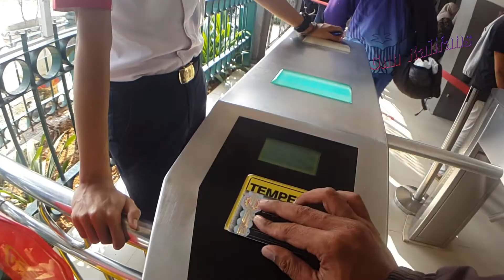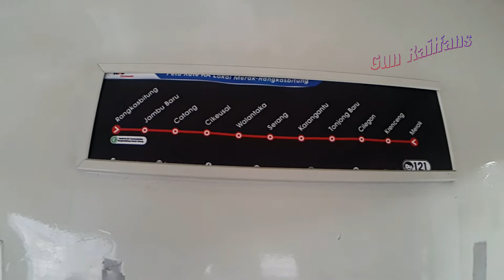DARI RANGKASBITUNG KE MERAK NAIK KERETA API LOKAL MERAK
Kereta Api Lokal Merak merupakan layanan kereta api lokal yang dioperasikan oleh KAI Commuter untuk melayani rute Merak–Rangkasbitung dan sebaliknya. Kereta api yang dioperasikan kembali pada 1 April 2017 ini menempuh waktu perjalanan sekitar 2 jam. Kereta api ini merupakan salah satu angkutan warga Merak untuk berpergian menuju Rangkasbitung dan Tanah Abang (untuk ke arah Jakarta bisa menggunakan KRL Commuter Lin Rangkasbitung).

Teman ngetrip @culumbahru

Untuk menonton Video KRL di Channel yang ini ya...